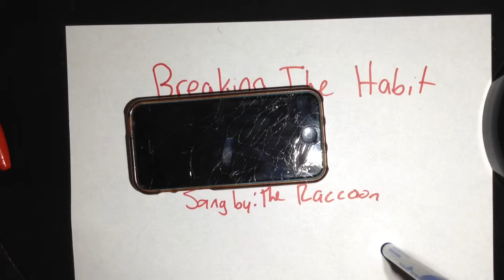Breaking the Habit cover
In case you guys were wondering, I cracked my screen awhile ago by dropping it off my desk. I have wooden floors and it broke. Hoping to get it fixed soon, but I've adjusted to it so I don't really care when I get it fixed. Anyways, see ya in the next video, byee